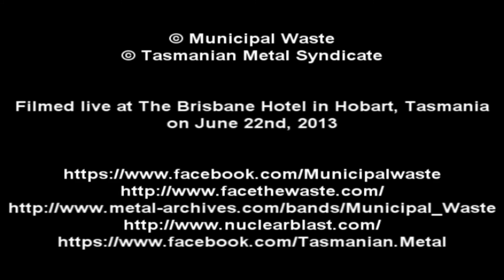Municipal Waste Drunk as Shit Live in Hobart, Tasmania June 22, 2013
Filmed live at The Brisbane Hotel in Hobart, Tasmania
on June 22nd, 2013